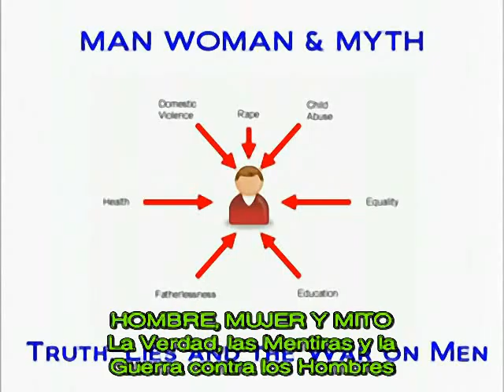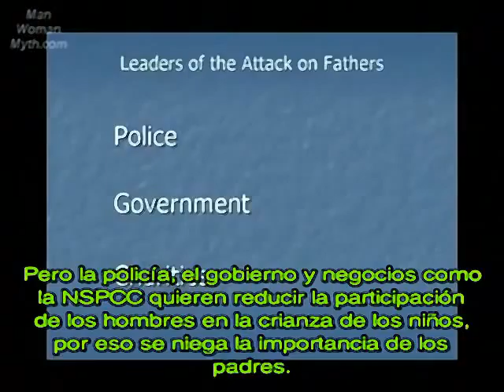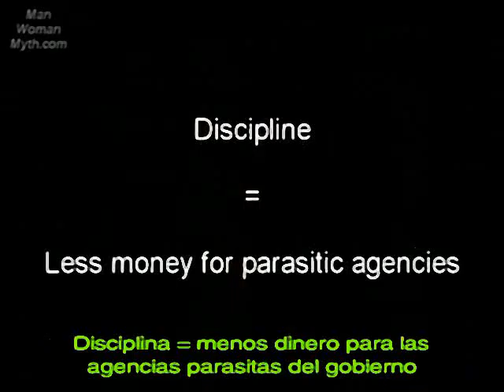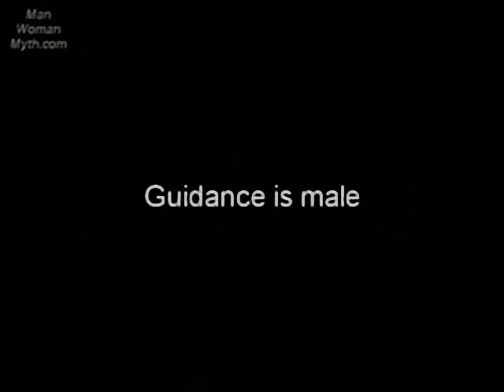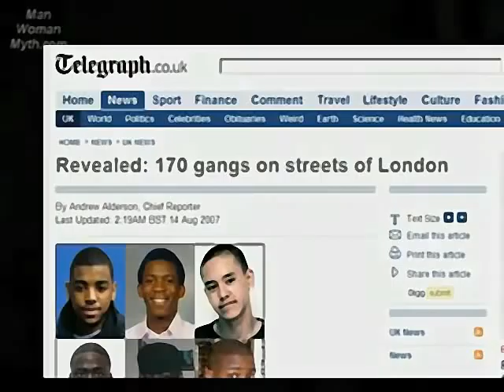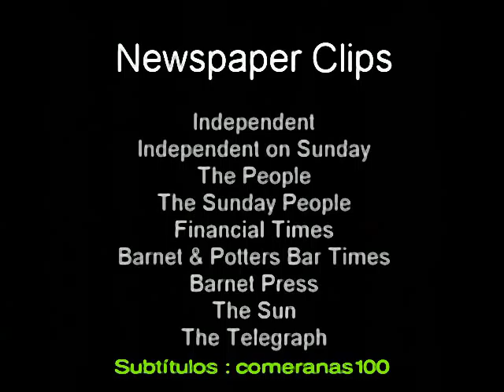20 Familia - La Ausencia del Padre 1 de 3